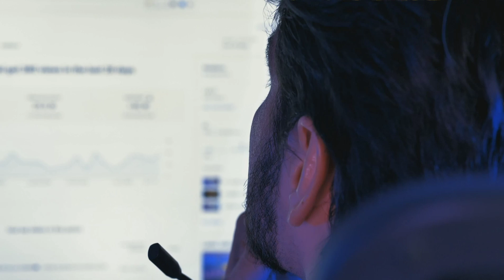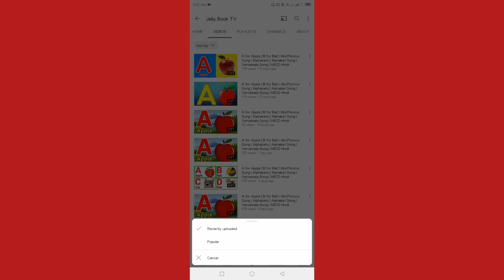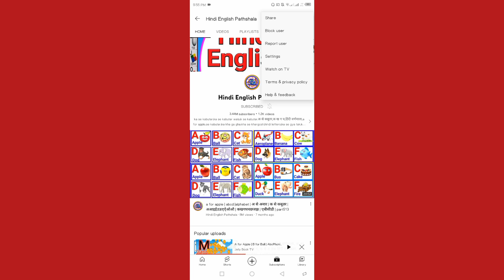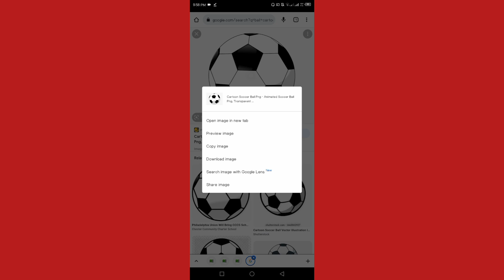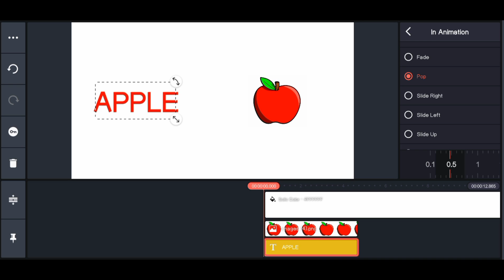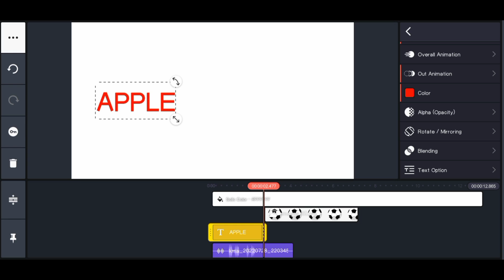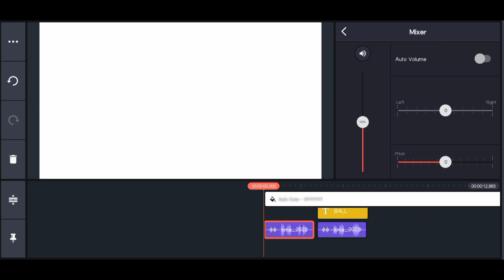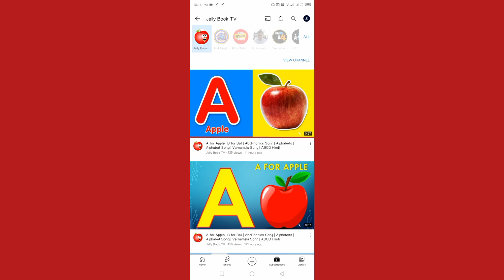Earned $8000/- Per Month | Make Easy Kids Education Content || High Growth 🤑 High Rpm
Upload Tom and Jerry Video On Youtube Monetization | Easy COPY-PASTE Work | Make money online

₹96,584.00/-Months On Monetization | Easy COPY-PASTE Work || Tom and Jerry Video Clips

Related quaries:
how to make money with copyright videos
how to make money with youtube copy and paste
copy paste video on youtube and earn money 2022 free movies
how to upload movies on youtube no copyright movie kaise upload karen
upload movies on youtube without copyright movie upload
how to upload full movie on youtube without copyright
Copy paste video on youtube and earn
Copy paste karke youtube se paise kaise kamaye Copy paste karke paise kaise kamaye
how to make money online without making videos youtube make money without making videos Copy paste video on youtube
Copy and paste video on youtube

1) Download upload karke paise kaise kamaye
2) make money online
3) earn money online
4) how to make money online
5) youtube se paise kaise kamaye
6) movie upload karke paise kaise kamaye
7) কপি পেস্ট করে ইনকাম
8) কপি পেস্ট করে ইউটিউব থেকে ইনকাম
9) কপি পেস্ট করে আয়
10) কপি পেস্ট করে ফেসবুক থেকে ইনকাম
12) work from home
13) cartoon video se paisa kaise kamay
14) cartoon channel se paisa kaise kamay
15) Reused content se paise kaise kamaye
16) reused content monetization
19) make money online for free
24) make money from youtube,
25) how to earn money online
26) earn money
27) how to earn money from home
28) online earning
29) youtube income
30) how to earn from youtube
35) how to earn money online hindi
36) earn money from youtube
37) ghar baithe paise kaise kamaye